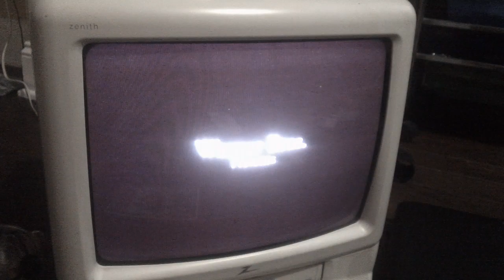Opening Up To Grumpy Old Men 1994 VHS